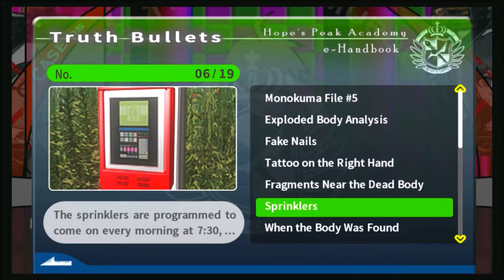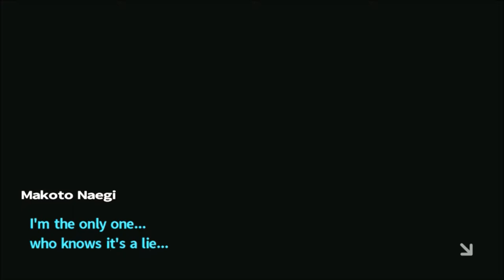Danganronpa (BLIND) Part 88 "Titaniam Arrows"